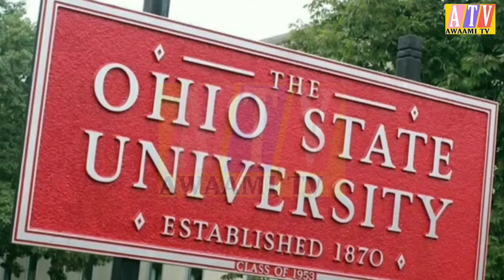OHIO state University Sexual abuse case/Sexually abused in USA//AWAAMI TV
Ohio State Finds Team Doctor Sexually Abused 177 Students

Sexual abuse in University
Sexual abuse in USA
Sexual abuse
Doctor harassed children